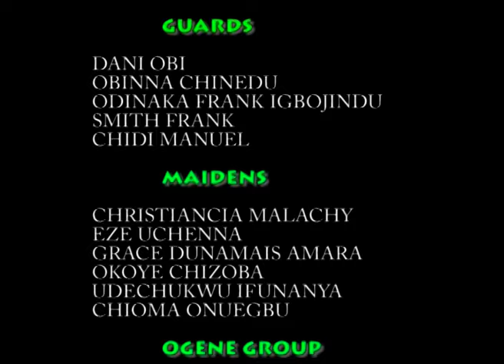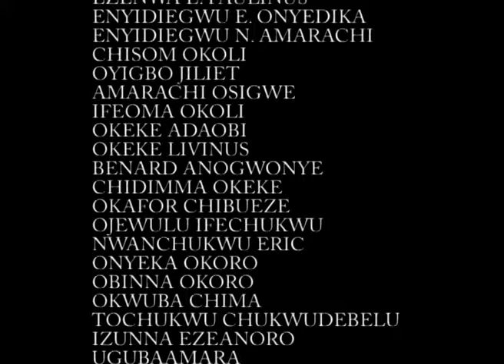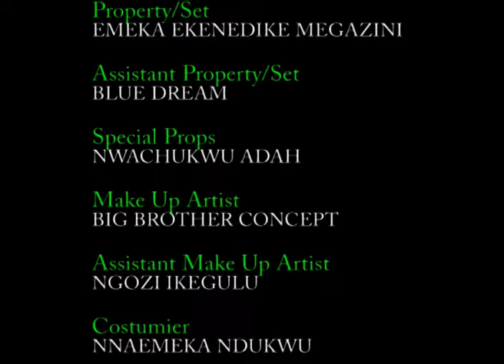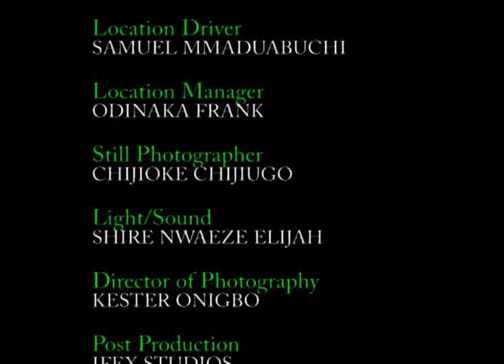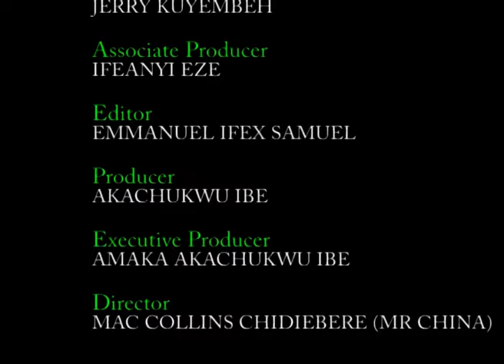The Poor Villag Boy & And The Beautiful Dancer 3&4 - 2018 Latest Nigerian Nollywood Movie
Synopsis Of The Movie The Poor Guitar Boy & And The Beautiful Dancer

This is a brilliant movie,brimming with suspenseful twists.The plot revolves round three amazing characters; Ikenna (Michael Godson) the handsome, crown prince,who is of an erratic and self- indulgent temperament,Okoronta (Osita Iheme)the poor village guitar virtuoso and Ada (Racheal Okonkwo) the young, beautiful dancer. Find out how their lives interestingly got entangled in the most unpredictable ways as the movie unfolds.
Nollywood Movies Starring; Osita Iheme, Chinwetalu Agu, Chinwe Owoh, Michael Godson,Rachael Okonkwo.
Directed by;Mac Collins Chidiebere (Mr China)
Produced by; Akachukwu Ibeh